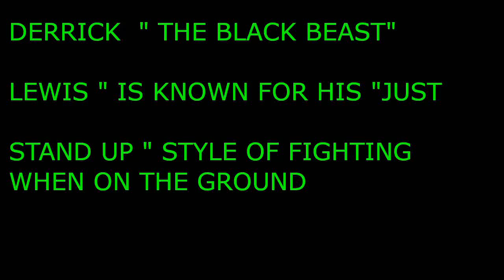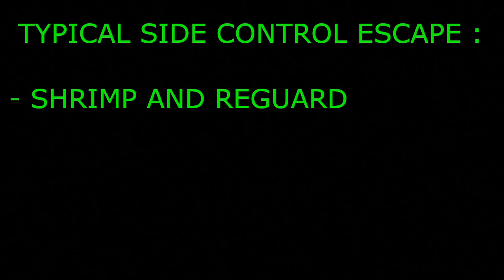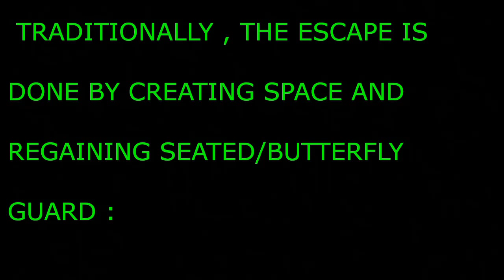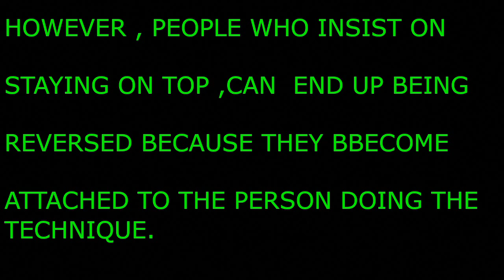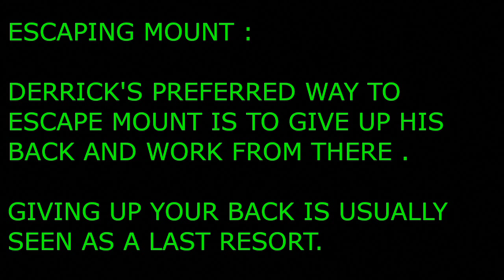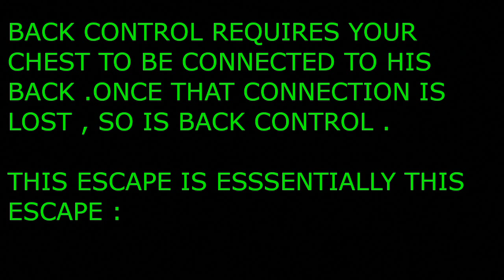DERRICK LEWIS- JUST GET UP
Derrick “The Black Beast “ Lewis -Just Get Up

Derrick Lewis is known for  his Just Stand up style of Ground Fighting .However , does he actually just get up ? This video hopes to answer that.